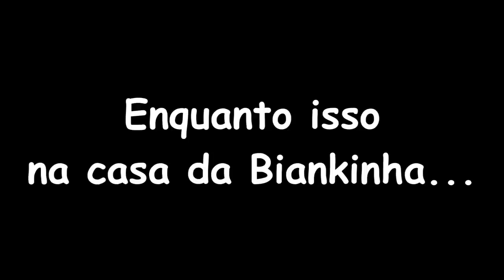RICO VS POBRE FAZENDO AMOEBA / SLIME #12 | Biankinha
INSTAGRAM DA BIANKINHA ( Fotos Incríveis!